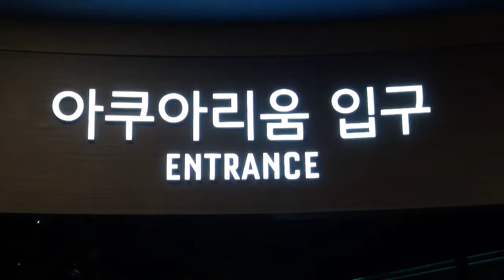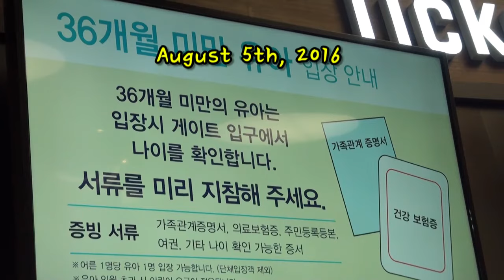아쿠아리움 견학 Acquarium 수족관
아쿠아리움 견학 Acquarium
음악 : 어린시절의 추억
160805아쿠아리움 Acquarium